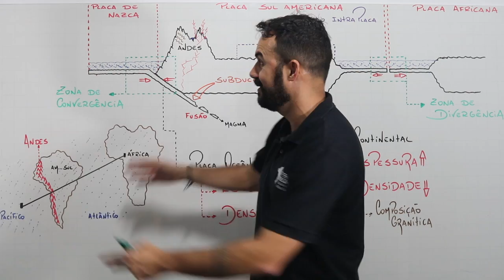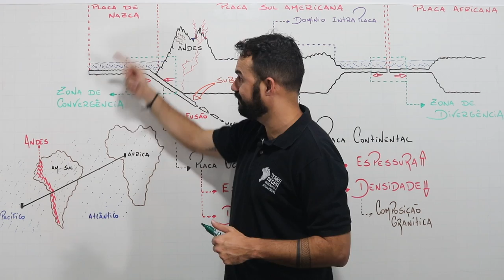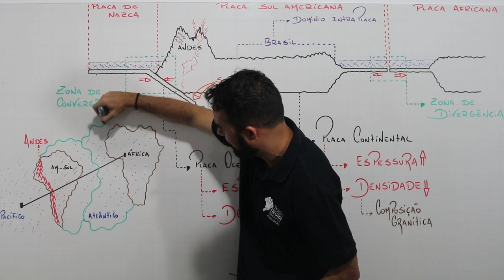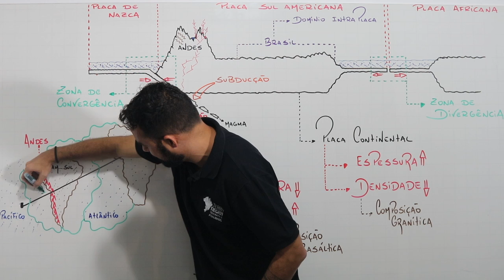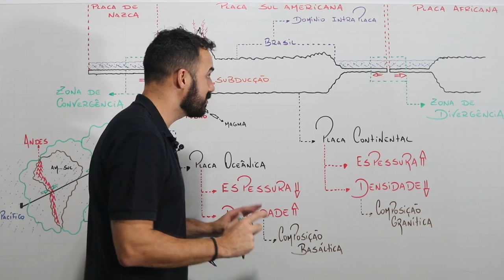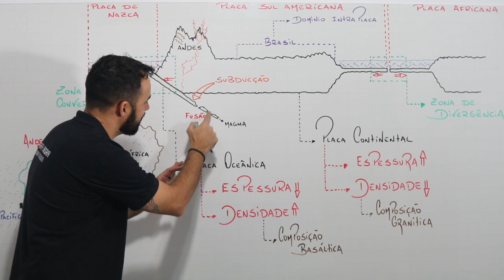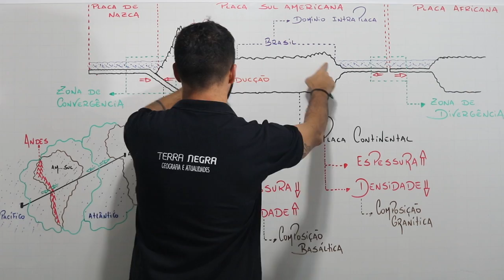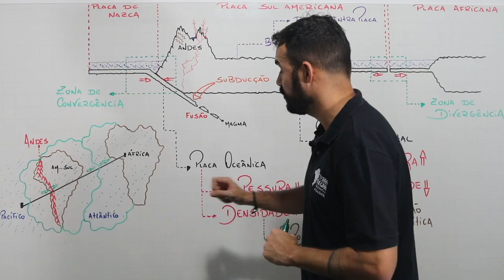Placas tectônicas - GEOLOGIA - [#01] | TerraNegra.Online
Perfil Nazca / Sulamericana / Africana

Salve salve meus caros! Estamos lançando nossa plataforma de videoaulas com esse padrão, quadros(lousas) produzidas com muito carinho para os alunos... A TerraNegra.Online!
A partir dessa semana teremos dois vídeos por semana! Um referente às expedições e outro às videoaulas!